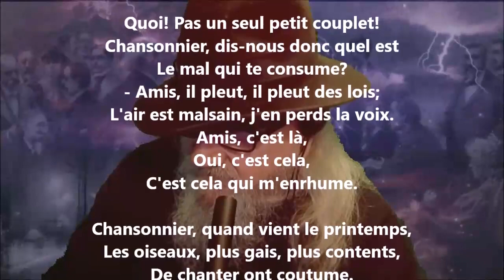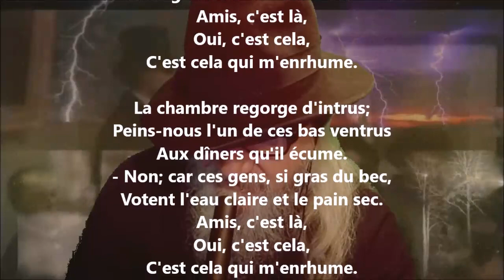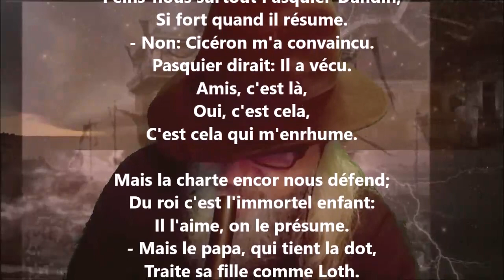L'enrhumé - Pierre-Jean de Béranger lu par Yvon Jean